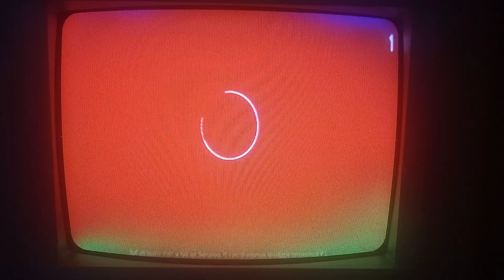Фрагмент рекламного блока (М1, 24.05.2021)